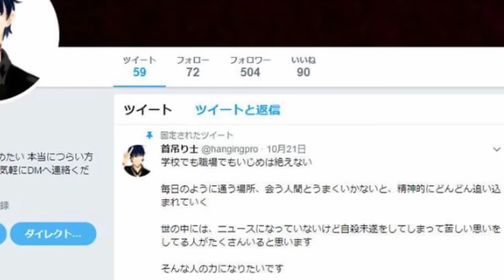Bewahrte seine Opfer in der Küche auf - Japanisches Haus des Grauens | True crime deutsch crime doku